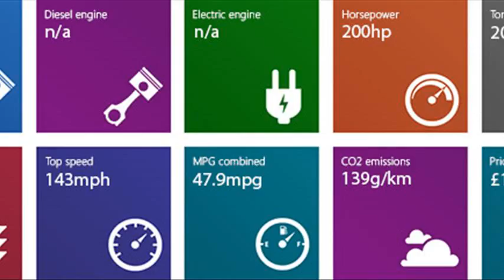peugeot gti 2013 price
peugeot 208 gti 2013 price